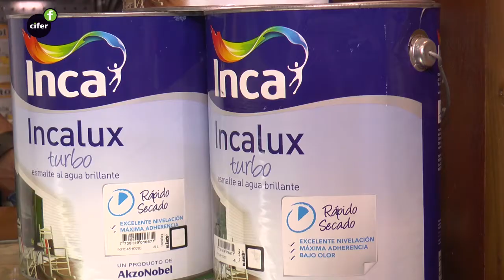BRILLANTE INCALUX TURBO Y SATINCA TURBO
Asesor técnico de INCA Pinturas presenta la línea de esmaltes al agua: Rápido secado, máxima adherencia y muy bajo olor. ¡Aprendé más con los tutoriales CIFER!